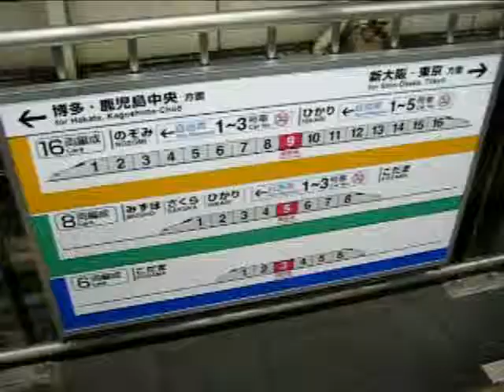JR Shinkansen. Kodama de la serie 500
Uno de los trenes bala más modernos que pude ver, este un Kodama pasando por Hiroshima en dirección a Shin-Ōsaka.